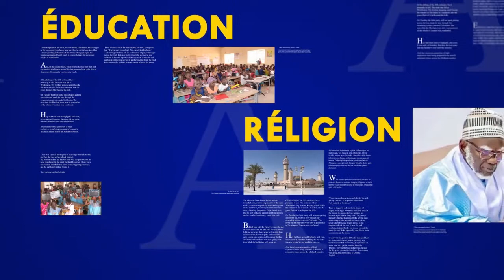Ndogou Keur S Modou Abdoulaye Fall Ndar J 5 Ramadan 2021 1442h